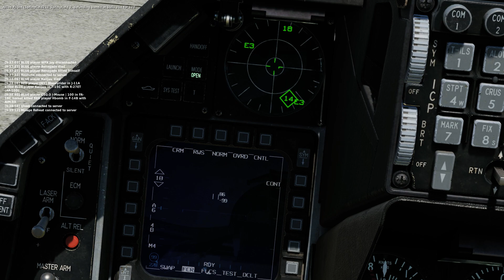DCS F-16 radar elevation bug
On most distances it's stuck on 99/-99